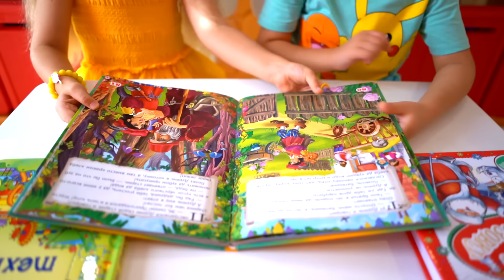Diana e Roma Brincam de Escolinha e Comem Fast Food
Diana e Roma brincam de escolinha. No recreio, as crianças não querem comer comida saudável e comem fast-food. Mas isso não é saudável para as crianças. Diana fica com dor de estômago e o médico lhe diz quais comidas são saudáveis para as crianças.